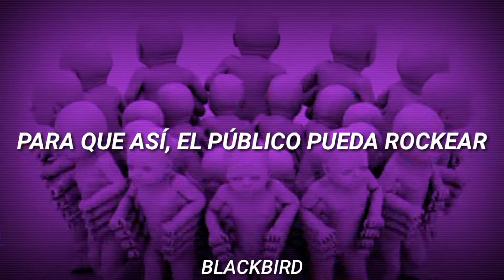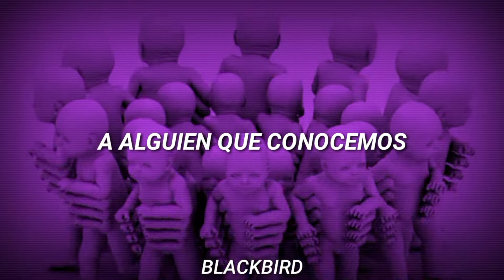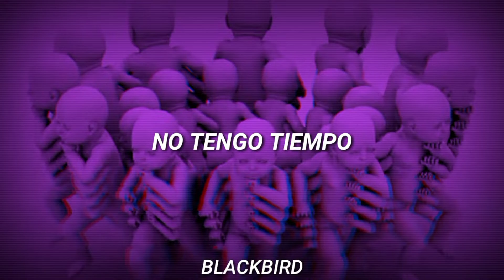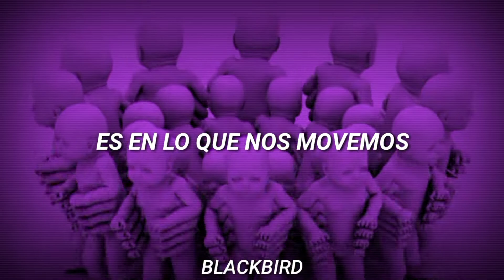Baby Appeal - Red Hot Chili Peppers (Subtitulada al español)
Letra original:

On the city streets, I got the tunes in my box
I'll play the Chili Pepper so the public can rock
Excuse me mister, won't you hear my thought?
I play in a band, yeah, we're called the Red Hots
Out of my way, boy, I'm afraid not
I've got no time to think and talk
But this baby rocked out on the spot
She was a shakin' and a kickin', that itty bitty tot
Her pop said no, but she just couldn't stop
The kid had a case of toddler rock

But here's a funky fact that I know is real
The Red Hots have baby appeal
They dig a funky spiel, it makes them squeal
The Chili Peppers have baby appeal
The funk mobile is the one we reel
I'm overjoyed, we have baby appeal
We serve those tots the funk-o-meal

We stoke the fire, we crank the heat
Four groove dog brothers funkin' out in the streets
Rockin' up a storm when who do we meet
But the hop, skip, jump up bumping baby de beat
She was a shaking and a kicking those itty bitty feet
The next thing you know was she called out her fleet
Five thousand babies rocking out in the street
Well, that's a serious sight I mean and golly gee whizz!
I just can't tell you how much we dig
Rocking right out for those itty bitty kids, rock out

Well here's a funky fact that I know is real
I say the Peppers have baby appeal
We serve those tots in the funk-o-meal
I'm overjoyed, we have baby appeal, so get down!

Got the tunes in my box
Baby appeal
Rock out!
Play the chili, play the chili, play the chili
Yes, we're called the Red...Hots